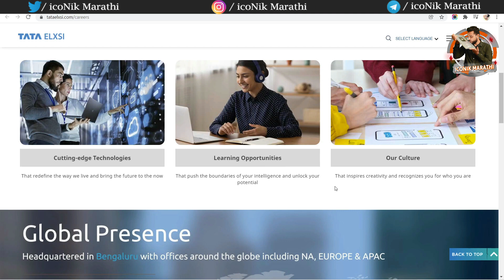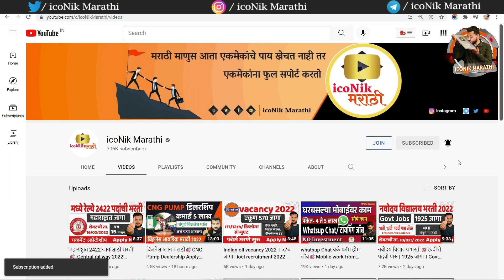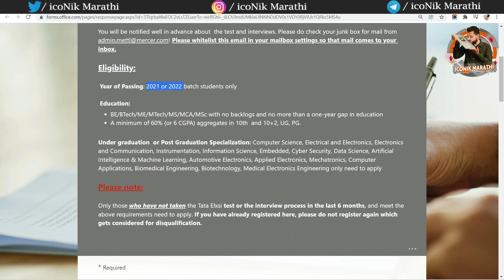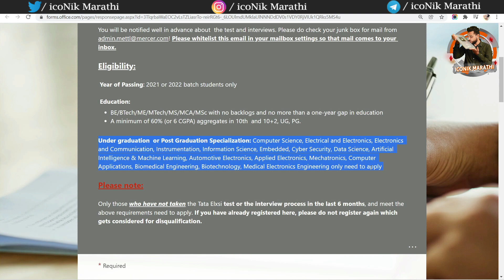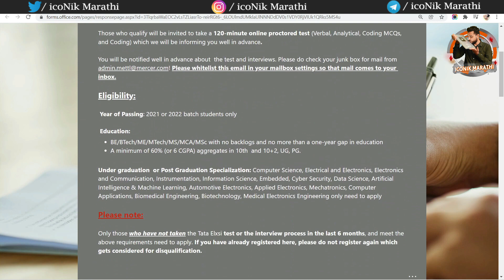फ्रेशर्स साठी टाटा कंपनीत जॉब्स । पॅकेज ४ लाख | Tata Elxsi Recruitment 2022 | Jobs In Pune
15 हजारांचे कोर्सेस व मार्गदर्शन पुर्ण पणे मोफत 👇👇

   🔴 👇👇 व्हिडिओत सांगितलेली लिंक 👇👇🔴
अप्लाय लिंक टेलिग्राम वर 👇👇👇👇
or search iconik Marathi telegram

Hi Friends in this video you will get information about Tata Elxsi: Off-Campus Recruitment Online Registration 2021 & 2022 batch. Best jobs for freshers.